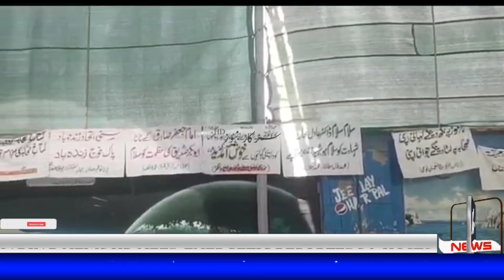Molana Orangzaib Faroqi Ka Confrence |Jaam Nawaz Ali